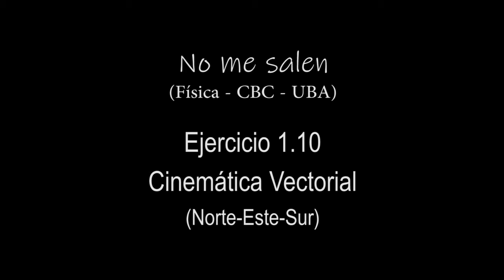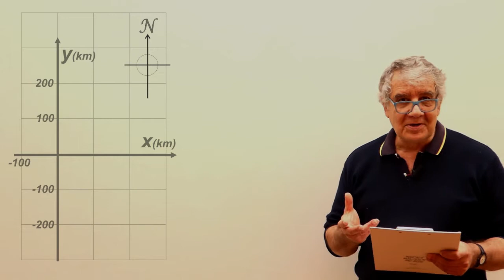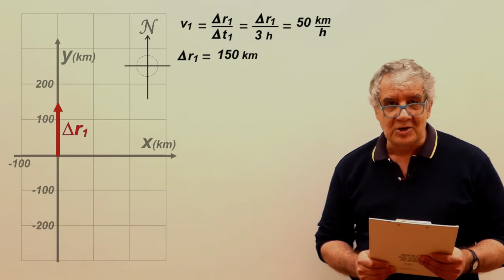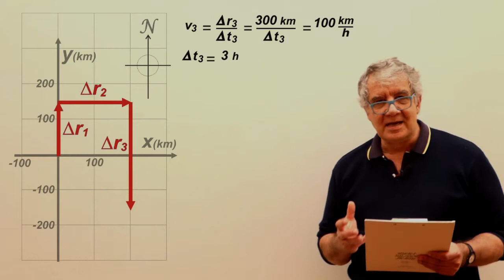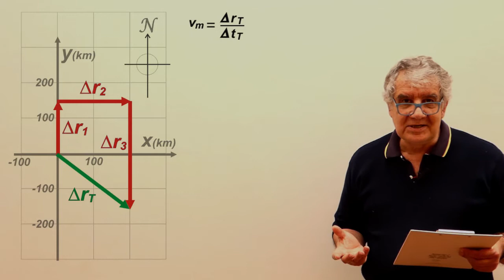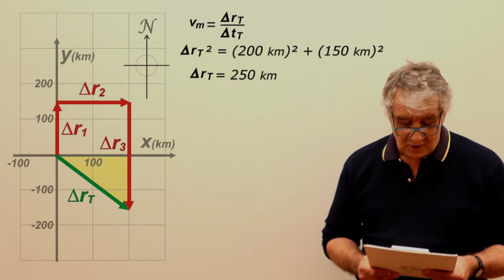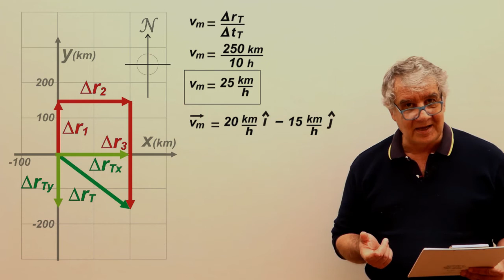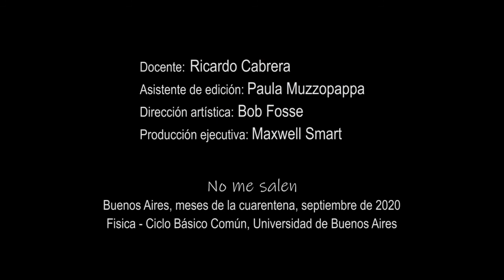Ejercicio 10 - Cinemática vectorial (auto va al Norte, Este, Sur...)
Física, Cinemática vectorial (con MRU). Nivel secundario y universitario. Complemento del curso de Física del CBC, UBA. El contenido de este video se corresponde con la versión escrita disponible en: